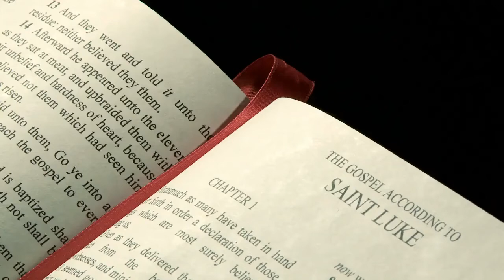Best Christian Affirmations For Healing |Christian Affirmations For Healing guide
The video is all about Best Christian Affirmations for healing   but also try to cover the following subject:
-christian affirmations for healing
-jesus healing affirmation
-christian prayer for healing

Youtube is the best website to visit when searching for videos about Best Christian Affirmations for healing.
Best Christian Affirmations for healing is clearly something that interests you and other individuals so I made this video about this topic.
If you want to learn even more regarding christian affirmations for healing I advise you to look into our various other video clips
Have I answered all of your concerns about Best Christian Affirmations for healing?
People who looked for christian affirmations for healing likewise looked for jesus healing affirmation.